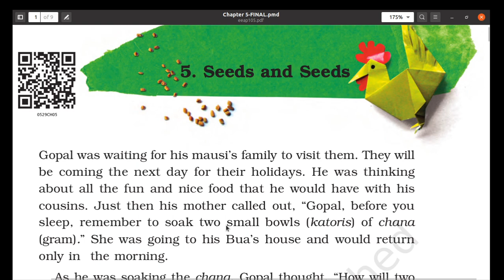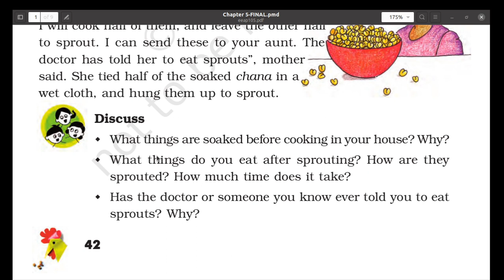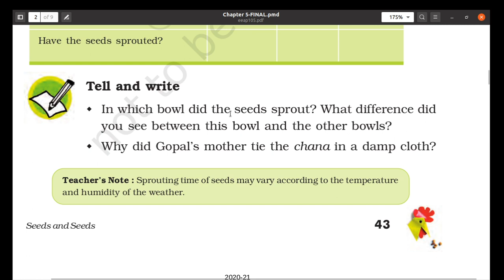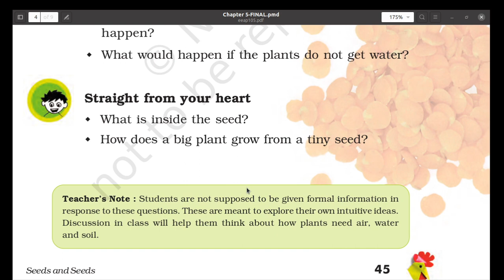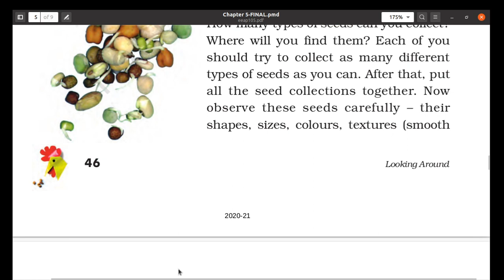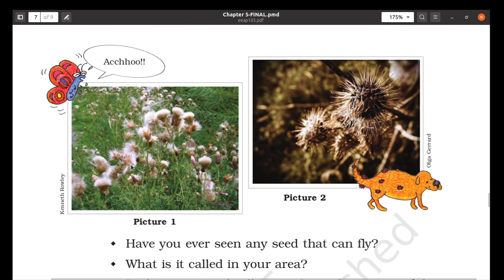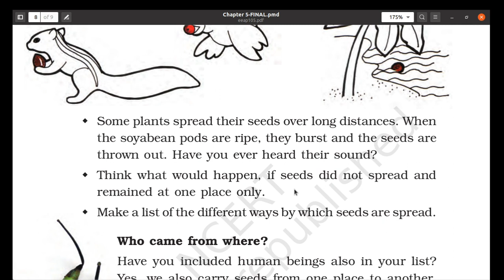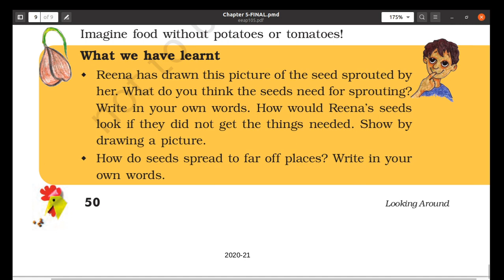Seeds and Seeds - Tamil explanation NCERT CBSE Class 5 EVS Chapter 5